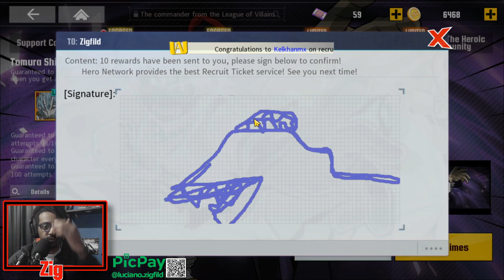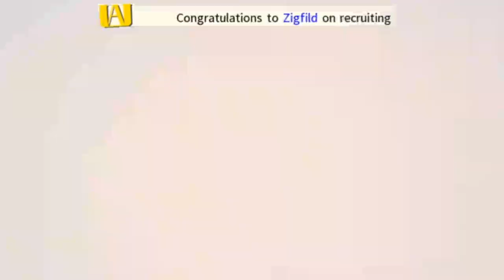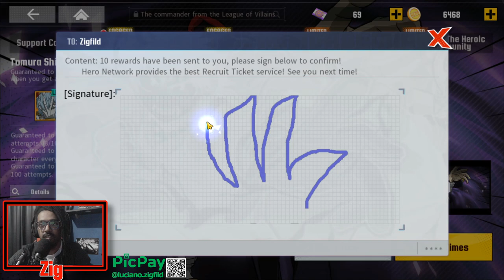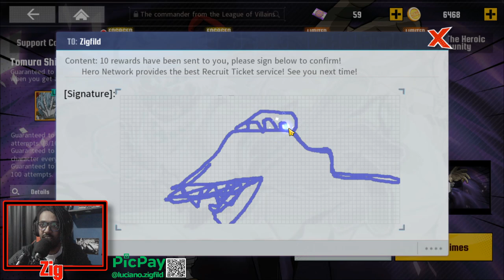NÃO ESPERAVA POR ESSA! SUMMONS SHIGARAKI & 100X S GARANTIDO - My Hero Academia The Strongest Hero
SUMMONS 2 EM 1! Pit de 100 do S Garantido e 20X No Shigaraki ! Eae Deu bom ou Não? My Hero Academia The Strongest Hero

Obrigado Galera!

Grupos
Whatsapp Bleach : ...